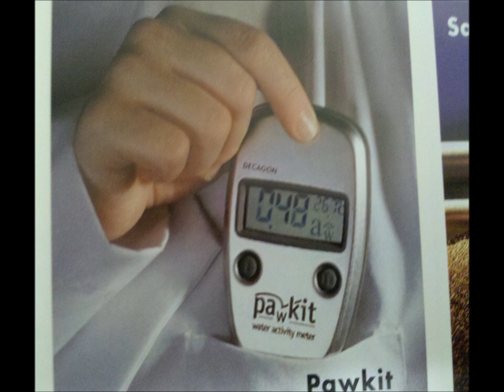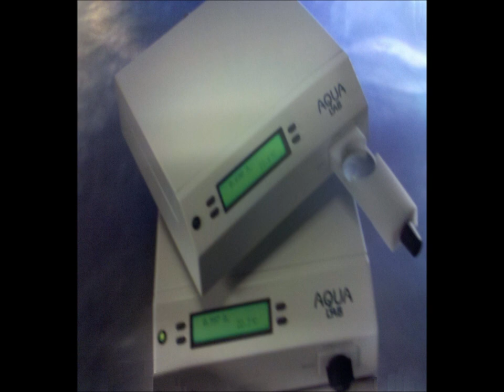Water Activity Meters with Eduardo Castillo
The Turbidity Meter and Food Safety with Eduardo Castillo.

The water activity meter and food safety with Eduardo Castillo, Technical Support Specialist, Sinerfil, Mexico City, Mexico.  Eduardo Castillo graduated in Engineering, from the National University Autonomous of México (UNAM). He worked as an Automation Engineer at SIEMENS in automated processes. In 2001, he worked as Support Engineer at Sistemas Neumáticos de Envíos. In 2002, as a Service Representative at Teletech, for Charter, Accenture and Satmex projects. From 2010 he has worked at Sinerfil as a Technical Support Specialist Engineer.

Agenda:
1. Eduardo's introduction.
2. What is water activity?
3. Water activity and food production.
4. Food safety and water activity measurement.
5. Instruments to measure activity.
6. Sinerfil's products and services

Eduardo Castillo
Sinerfil
Especialista en Soporte Técnico
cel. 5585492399